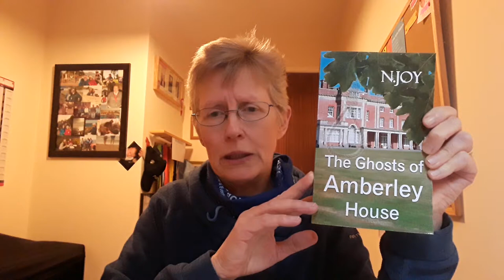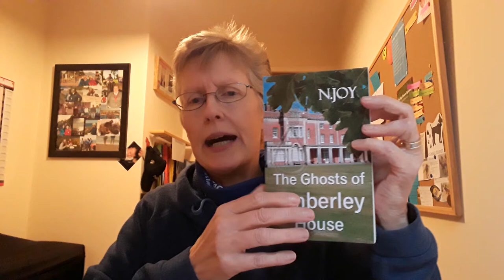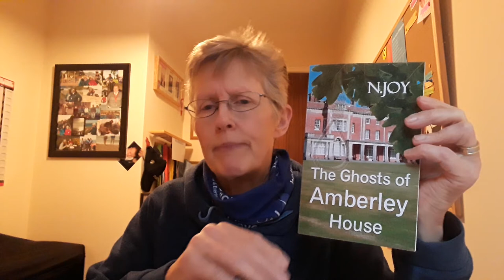Book Review Bubble - The Ghosts of Amberley House by N Joy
A romantic ghostly tale of love and witchcraft.
He was an heir to the manor, she was a servant’s daughter, but their souls were entwined, forever.
Destined to be together, a magic charm and a mysterious box held the secrets of the two lovers.
A false accusation and a wrongful execution sealed the fate of the forbidden couple, until their souls could be united again, no matter how many lifetimes it took.